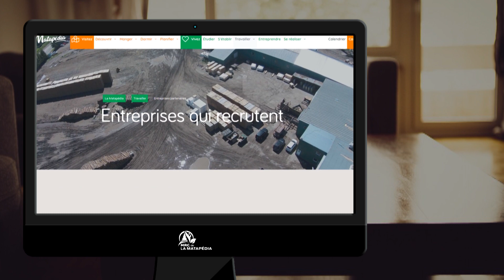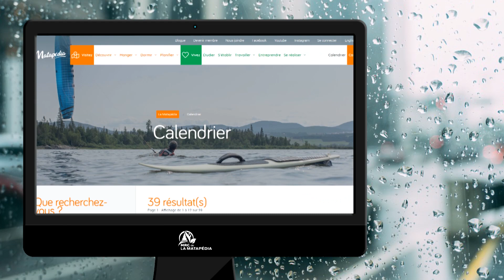Le service d'accueil aux nouveaux arrivants de La Matapédia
Découvrez les services offerts aux nouveaux arrivants de la MRC de La Matapédia. Plus de détails au

Vidéo produite par la MRC de La Matapédia et réalisée par la TVC de La Matapédia